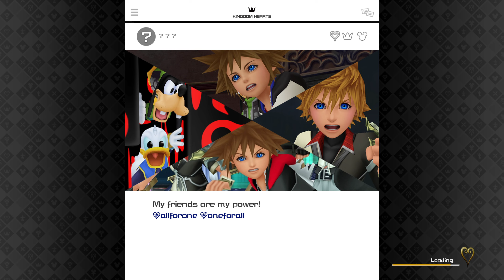SCARY MONSTERS | Kingdom Hearts 3 | Part 8 | Let's Play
In this part of Kingdom Hearts 3, Sora, Donald and Goofy visit the Monstropolis and they meet New Friends Sully, Mike Wazowski and Little Boo. Afterwards they try to get Boo back home.